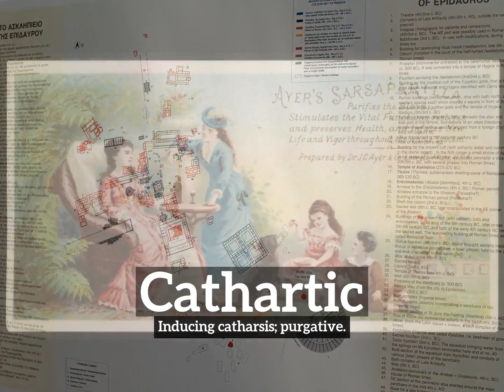What is Cathartic? | How Does Cathartic Look? | How to Say Cathartic in English?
Learn how to pronounce cathartic with Imago Spectrum.

What is cathartic?
How does cathartic look?
How to say cathartic in English?
What does cathartic represent?
What is the defintion of cathartic?

Imago Spectrum allows you to easily memorize common English words and phrases by joining visual and auditory learning environments into a short video. Focus on the images and repeat cathartic several times for best retention results.

In this video we are speaking the word, cathartic. Do take note of how cathartic is spelled.
The definition of cathartic is listed below the word in the video.
Cathartic:  Inducing catharsis; purgative.